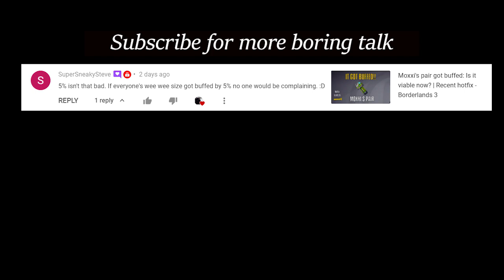DMG anointments ≠ Uniqueness - Borderlands 3